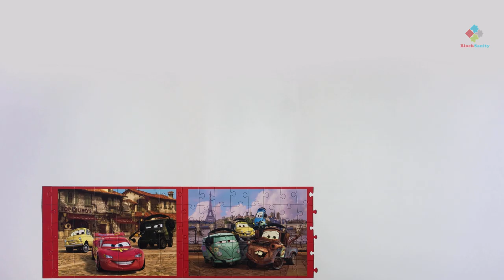Jigsaw Puzzle - Cars 2 - Stopmotion film. BlockSanity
Timelapse movie for kids that presents 9 great cutscenes from Cars 2, movie made by Pixar Studio.

Great racecar Lightning McQueen and his best friend - the tow truck Mater take a new challenging races around the globe to determine the world's fastest car. The story of great adventures with side quests - international espionage.

Producer:  Trefl
Title: Cars 2 - Long Tale Puzzle
Catalogue number: 90178
Pieces:  390 pcs
Size: 38.4” x 26.0”, 97.5cm x 66.0cm

Hello everyone!